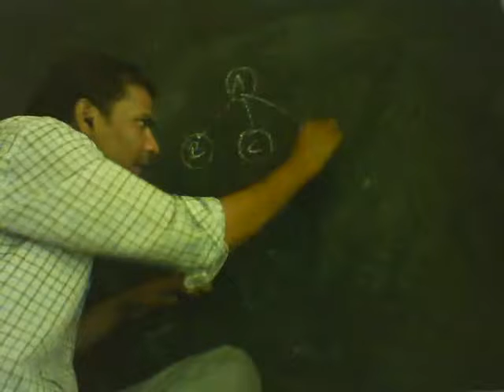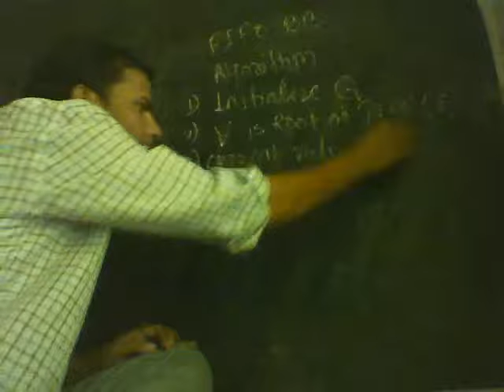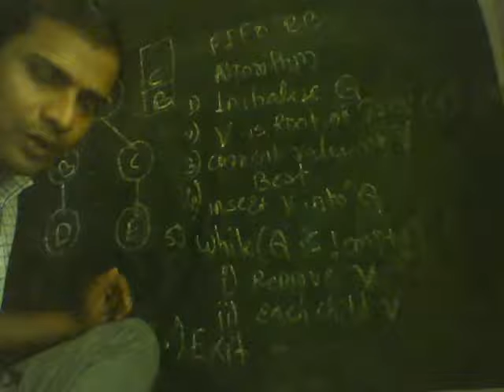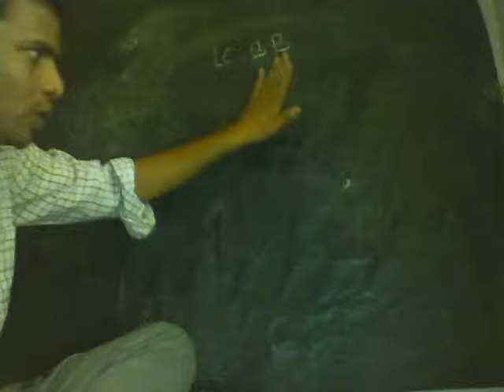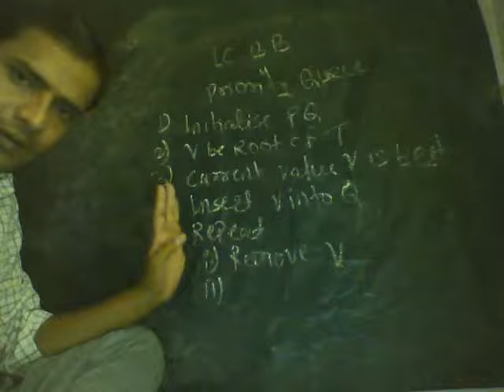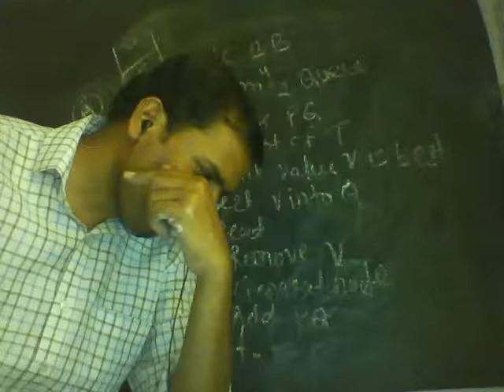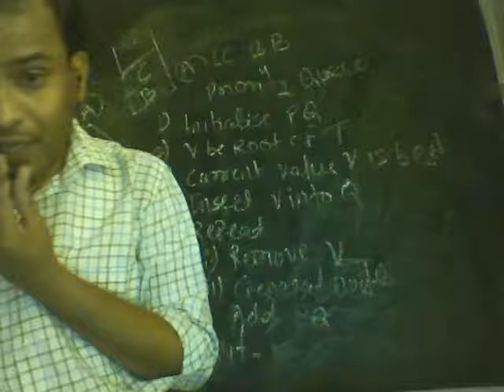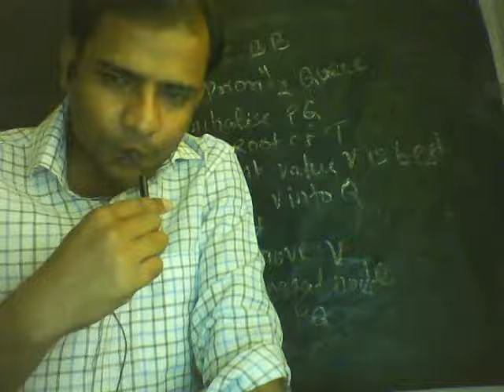Unit No 5 FIFO Branch and Bound Algorithm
FIFO Branch and Bound Algorithm